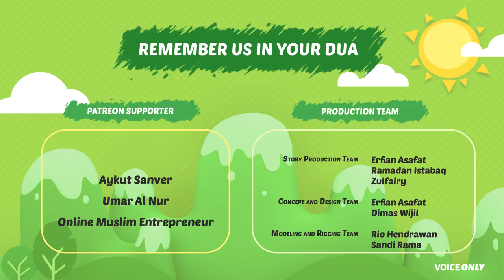Fasting In Ramadan Assalamu'alaikum Iman Islamic Cartoon For Kids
Quran and Education.
free Quran Education.
free Quran Education app.
free Quran Education Tv.
Quran illustrated.
free Quran Education surah